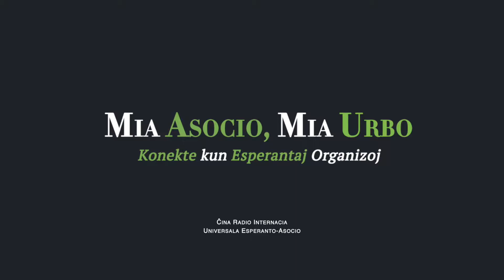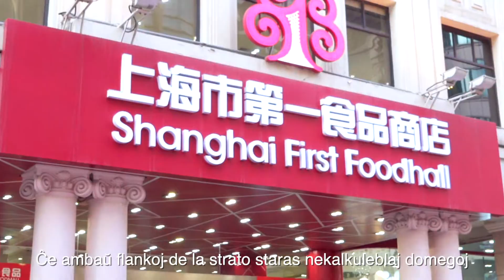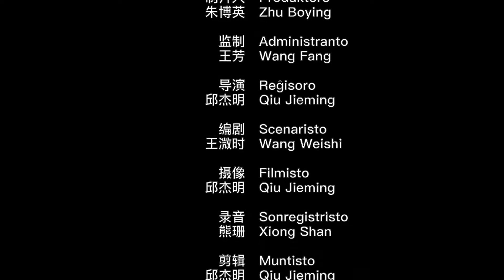Ŝanhajo (2), Mia Asocio, Mia Urbo, Konekto kun Esperantaj Organizoj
Universala Esperanto-Asocio,Ĉinio Radio Internacia